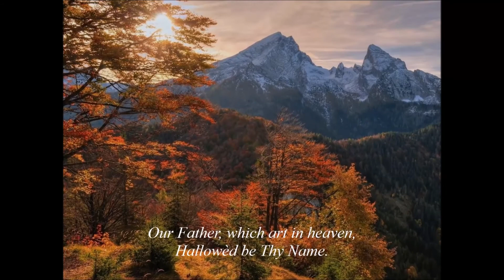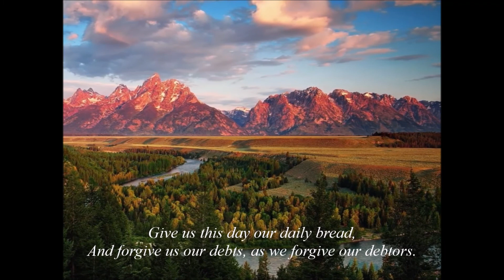Reverend Glen Craig's Daily Message "Lead us not into temptation"